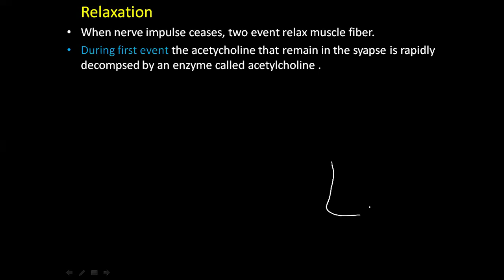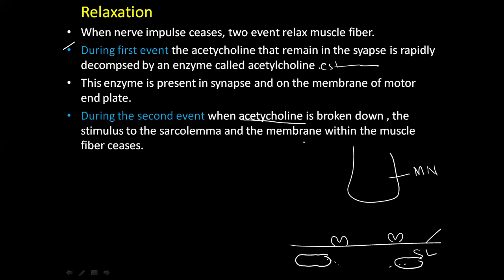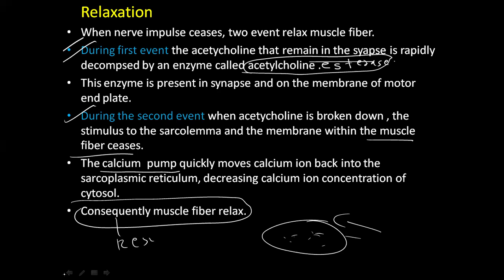Sliding filament model 02 xii Biology Sindh Board